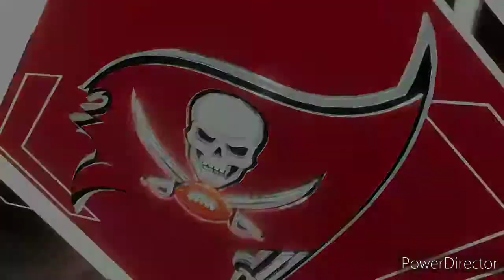Divisional Round Madden 21 sim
the simulation of Madden of the NFL playoffs